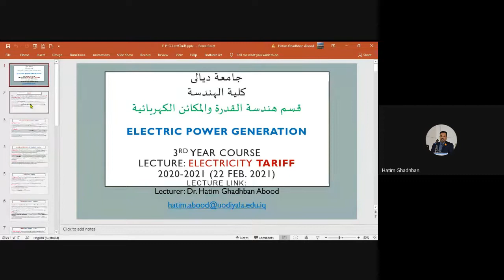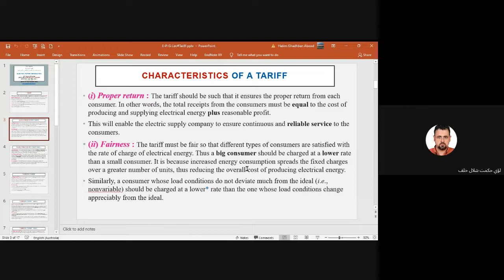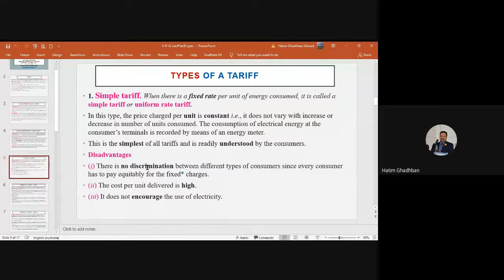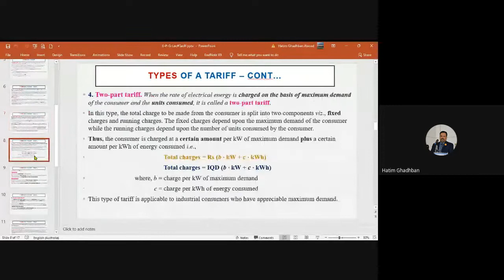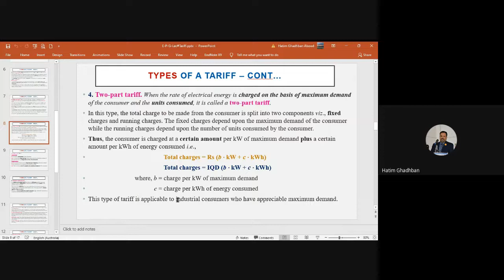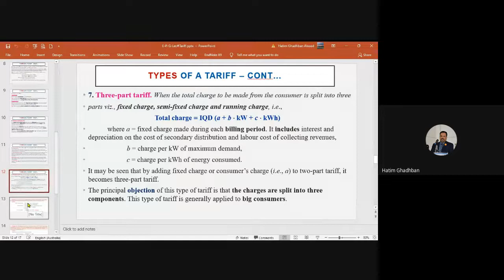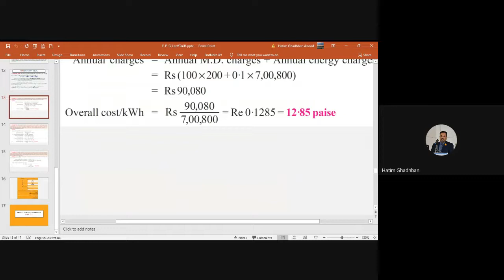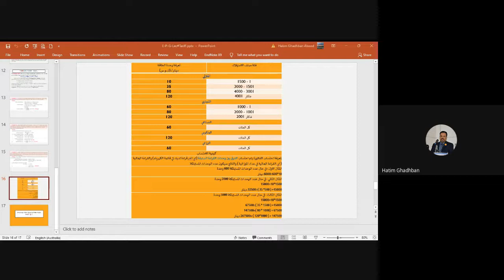EPG 21-22 Lec# Electricity Tariff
Department of Electrical Power & Machines Engineering